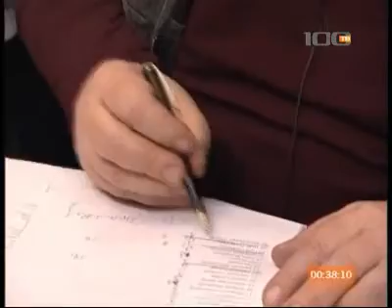Зелёный Синдром - Поэты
life на конкурсе поэтов